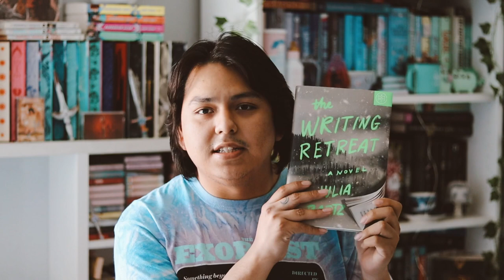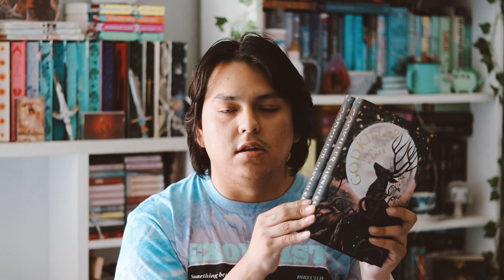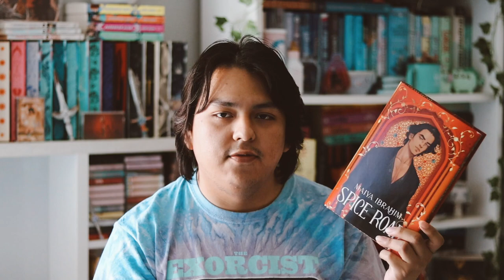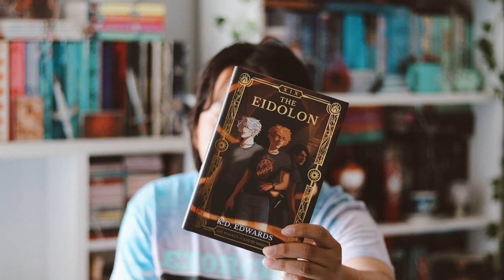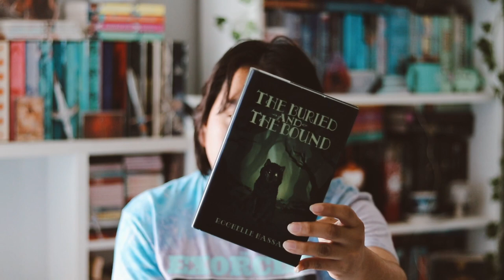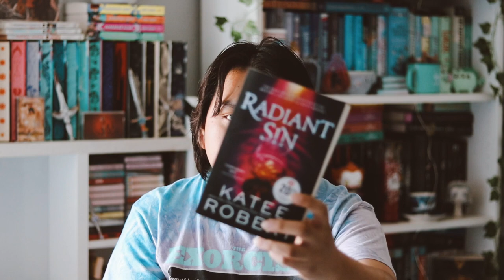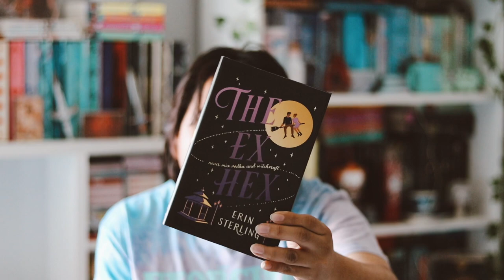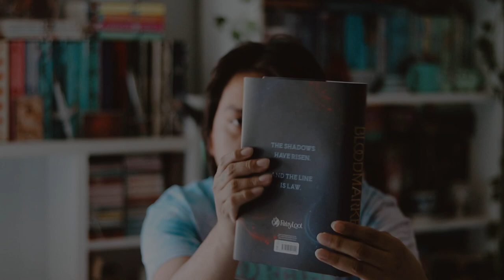february book haul ₊˚*｡⋆ʚ♡ɞ 34+ books!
in this video you get to see me have an unhealthy amount of books to show you that i got in february.